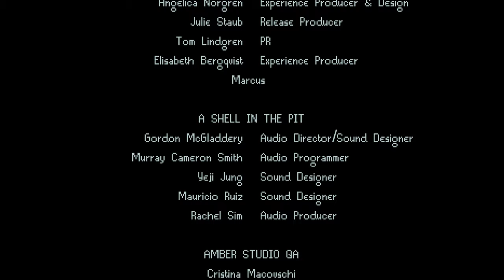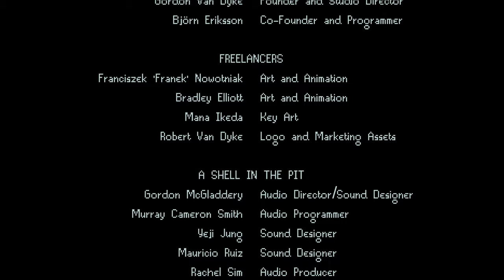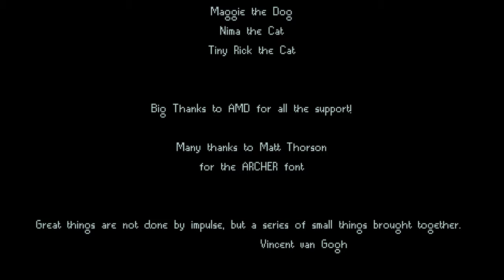Kingdom Two Crowns Longplay 🏰 Reconquering the Realm 💰 Fighting the Greed (No Commentary 🙊)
I really love Kingdom and I'm glad I was finally able to find the time to get a good long run finished to make a video. Hope you enjoy!